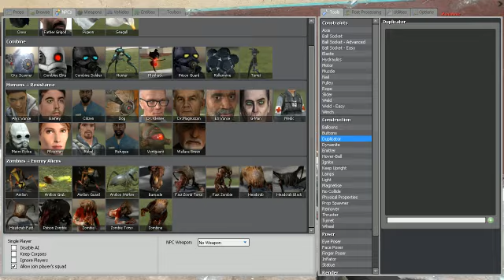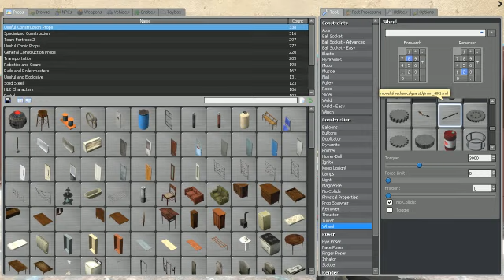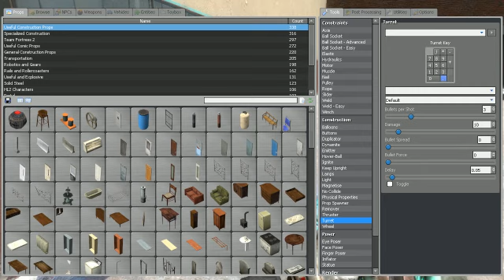ViccElek és a Gmod Tippek-Trükkök: 5. rész: A "minigun"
Nem valami nagy szám, de szórakoztató lehet ha sokat egymás mellé raksz és zombik ellen harcolsz :D